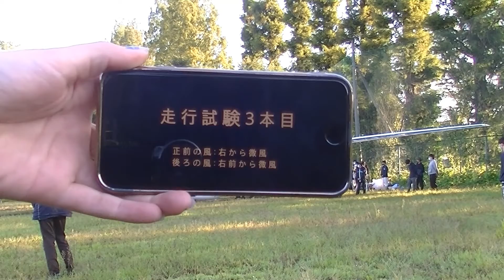2ndGTF 走行試験3本目 横, 後ろ 20210921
横 0:07~ 後ろ 1:18~